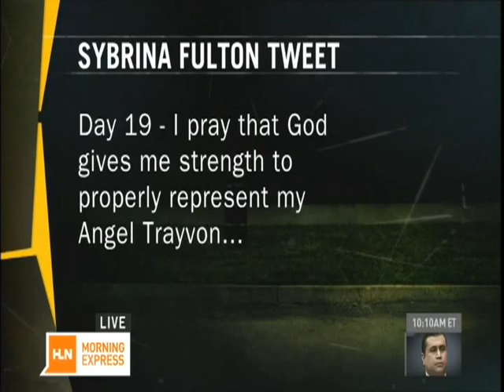HLN: Jason Johnson on Testimony of Trayvon Martin's Mother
HLN Contributor and Hiram College professor discusses the testimony of Sybrina Fulton, mother of Trayvon Martin, in the trial of George Zimmerman.